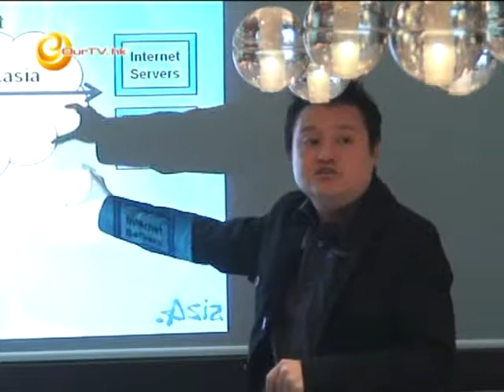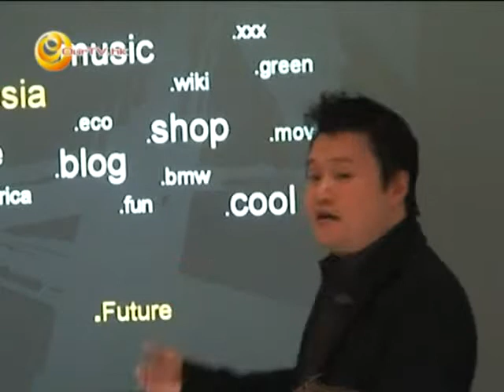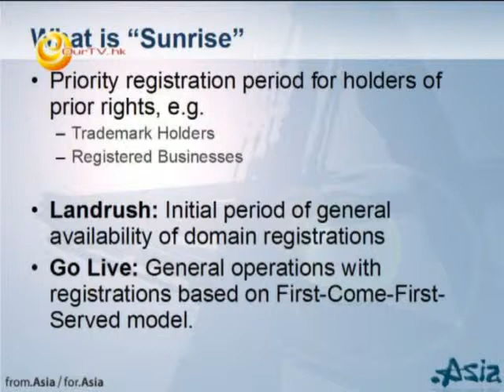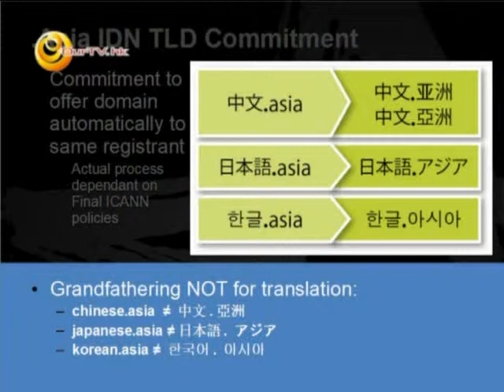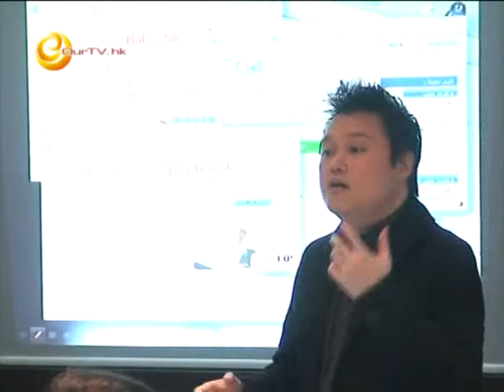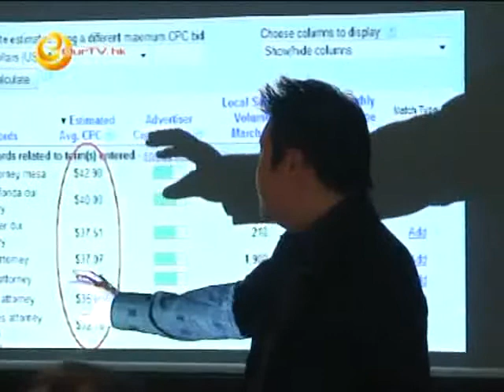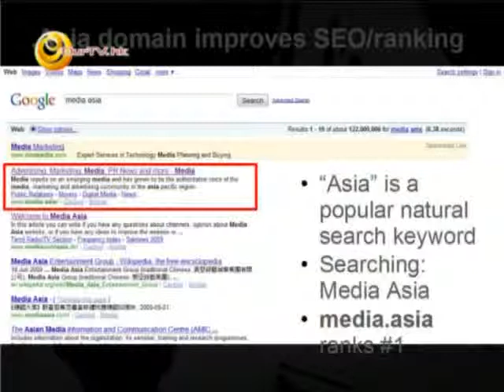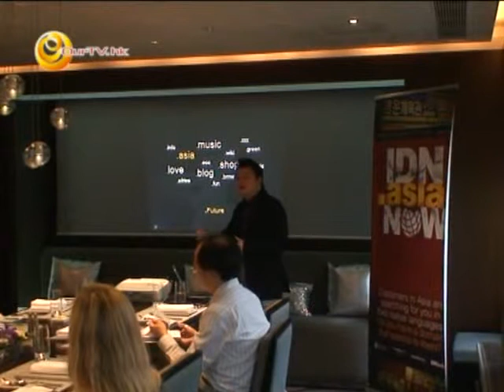"Priority Sunrise Registration of Chinese, Japanese and Korean .Asia Domain Names Begin Worldwide"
Global Brands, Asian Businesses, IDN Registrants, Community Initiatives, Celebrities and Pioneers Invited

DotAsia launched Sunrise for Chinese, Japanese and Korean Internationalized Domain Name (IDN) registrations and announces the opening of the IDN Pioneer Domains Program The Pioneer Domains Program is open for any interested applicant to build out the best domains (e.g. "交易.asia", "ビジネス.asia", "게임.asia", etc.), while Sunrise provides registered businesses, trademark holders and existing .Asia domain holders priority to protect their brands in the largest and fastest growing Asian Internet marketplace. Application is not on first-come-first-served basis, applicants will not be disadvanced as long as they submit it before the July 20th deadline.

Following the successful .Asia Sunrise and Landrush in 2007, which achieved 100% satisfaction from an online survey, over 40,000 auctions and resulted in 0 disputes, DotAsia implements an enhanced and simplified process for the introduction of Chinese, Japanese and Korean names for the ".Asia" top-level-domain (TLD). Besides trademark and businesses, existing Pinyin, Romaji and Romaja '.Asia' domain holders and IDN ccTLD (country-code TLDs -- .CN / .TW / .HK / .SG / .JP / .KR) registrants are also invited to participate in Sunrise.